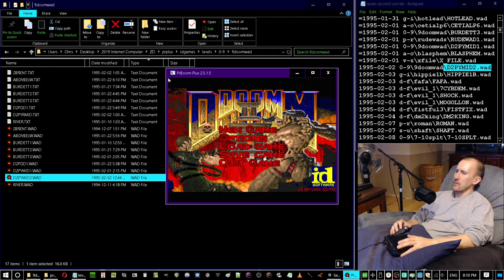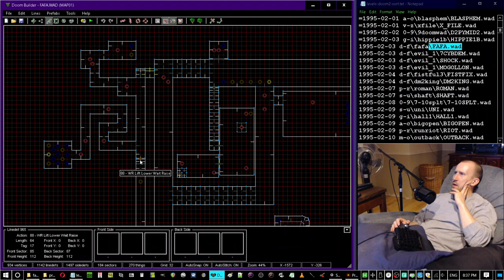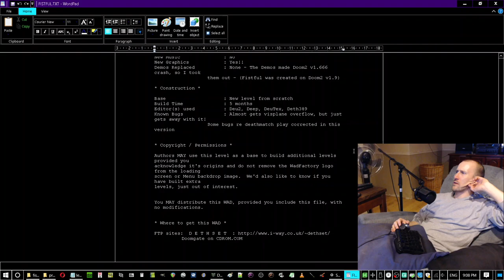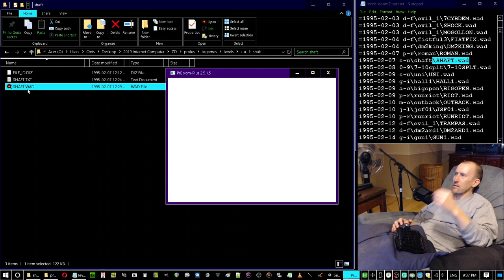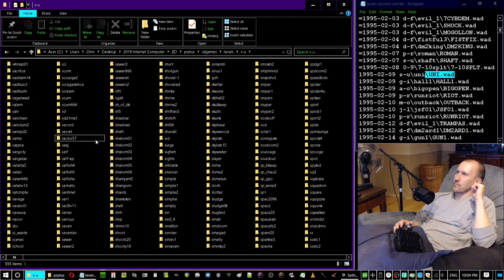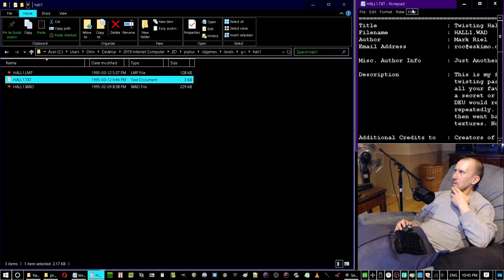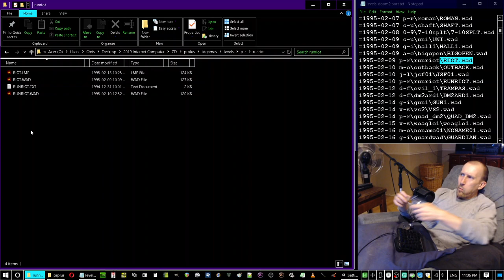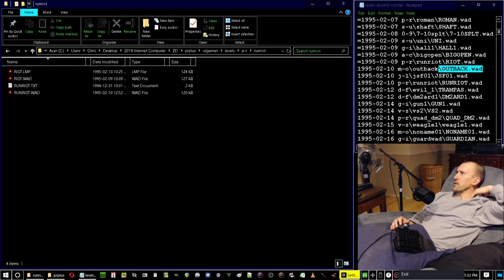TimeOfDeath plays /idgames: Episode 23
Recorded 2023/04/08
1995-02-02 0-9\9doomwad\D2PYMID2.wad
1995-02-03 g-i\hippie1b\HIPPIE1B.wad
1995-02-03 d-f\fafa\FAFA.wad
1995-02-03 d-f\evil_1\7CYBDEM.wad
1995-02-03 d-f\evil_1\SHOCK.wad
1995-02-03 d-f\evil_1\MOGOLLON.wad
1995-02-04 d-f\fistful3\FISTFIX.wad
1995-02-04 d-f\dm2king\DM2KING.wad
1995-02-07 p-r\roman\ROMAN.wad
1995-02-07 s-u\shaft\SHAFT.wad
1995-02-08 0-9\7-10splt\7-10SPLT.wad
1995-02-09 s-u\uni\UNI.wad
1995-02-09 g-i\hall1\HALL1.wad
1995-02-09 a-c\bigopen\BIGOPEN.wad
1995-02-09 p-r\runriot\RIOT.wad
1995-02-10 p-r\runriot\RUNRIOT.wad